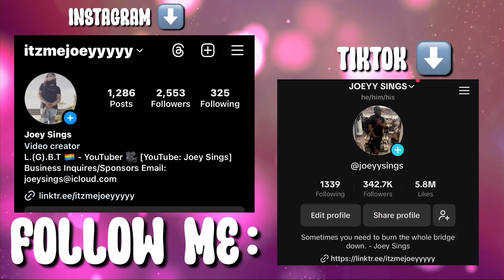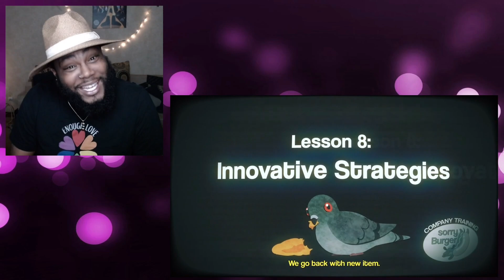CATCHING UP ON SORRY FROM THROWING A FUNERAL FOR THEIR ALIVE FRIEND TO OPENING AN ILLEGAL FOOD TRUCK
♡ FAQ ♡